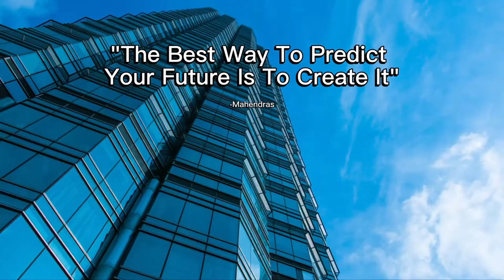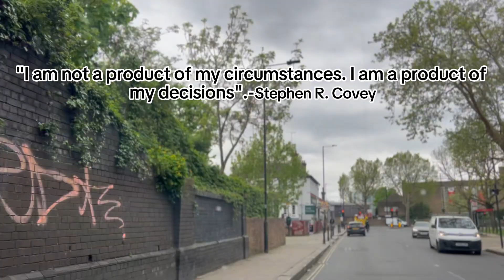"Londoner's Urban Adventure: A 4K Journey from North Kensington to Chiswick on a Picturesque Day"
Embark on a breathtaking journey through the heart of London as we traverse from the vibrant streets of North Kensington W10 to the serene landscapes of Chiswick W4, all captured in stunning 4K resolution. Join us on this cinematic exploration as we navigate through the bustling neighborhoods of Bayswater, soaking in the rich tapestry of culture and history that defines this iconic city. From charming cobblestone streets to elegant tree-lined avenues, experience the essence of London in all its splendor on a perfect day. Let our visual storytelling transport you as we uncover the hidden gems and scenic beauty that await around every corner. Get ready for an unforgettable urban adventure that celebrates the vibrant spirit and timeless allure of London.